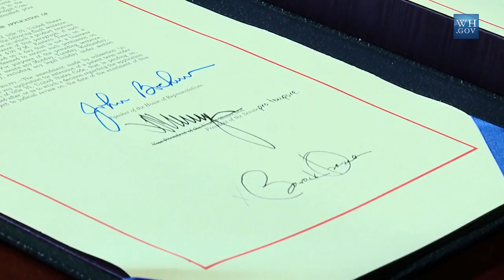Patent Reform with the America Invents Act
President Obama is joined by CEO's and Entreprenuers as he signs the America Invents Act into law.  The bill invests in America's future by streamlining the patent process, allowing start-ups and small business owners to turn their innovative ideas into products three times faster than they can today.